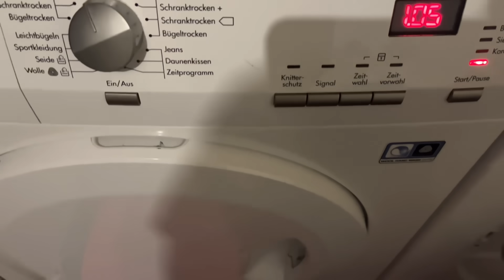Me Botaron del Trabajo😱Me voy a España✈️Llegó mueble🚨viajes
Estos videos los gago con mucho amor para mis seguidores,,ases cuando pasas por un momento difícil, y pasas por un Cirugía, quieres vivir cada momento sin limites en familia.

Operada de Cancer de Cuello.

¿Cuánto cuesta vivir en Alemania? Los costos aproximados por rentar un piso / departamento en Alemania. Tips sobre conseguir un apartamento / casa y mi experiencia. Vivienda en Alemania.

🌿 MIS AMORES, espero les gusten mi canal.
LAS AMOOOOOOOOOOOOOOO!

🌿CA N A L E S  D E  M I S  H I J A S 🌿

Karelia mi hija Alemana/Cubana

Yo soy Yasobas, soy cubana 🇨🇺 y vivo en
Alemania 🇩🇪 con mis hijas. En mi canal
vas a encontrar de todo un poco. Vlogs diarios, Maquillajes, reseñas, compras y mucho mas. También te invito a que pases a los dos Canales de mi hijas. Los Links directo a los canales las encontraras mas arriba. Si tienes una Petición déjamelo dicho en los comentarios!

Grabo con: Canon EOS 70D